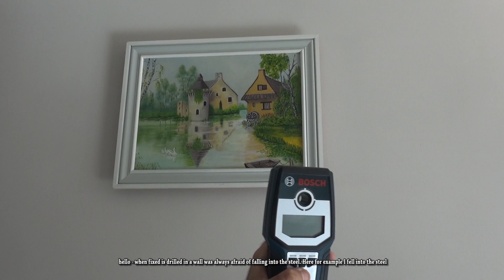détecter les armatures sans détecteur de matériaux ! l'aimant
détecteur de matériaux gratuit ? (presque) un aimant! détecter les armatures sans détecteur de matériaux ! l'aimant, grâce à cette astuce vous n'allez plus percer dans les armatures! il vous faut simplement un aimant! (le plus fort possible!)